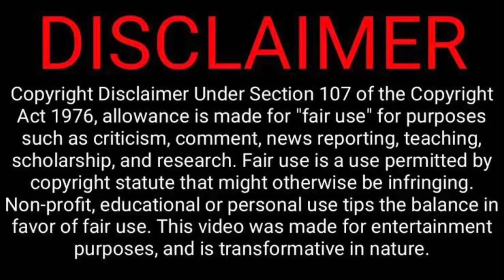Amber Talks About Napping For Over 3 Minutes for Content 💤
Videos may upload weekly or bi-weekly on Sundays

Shout out to Guru Gossip!!
Alex loves to lurk around!

Enjoy the BONUS video guys! I'm quite the workaholic 😋